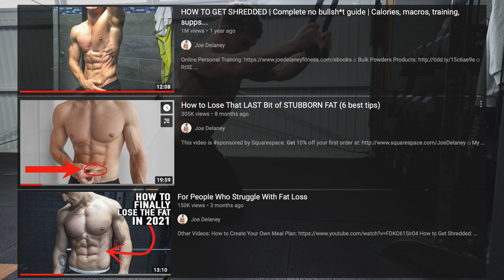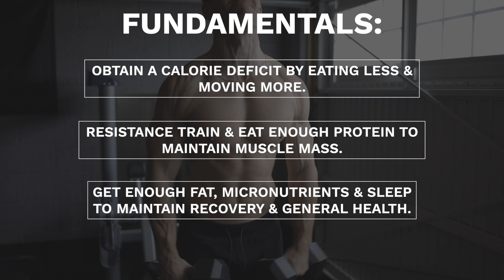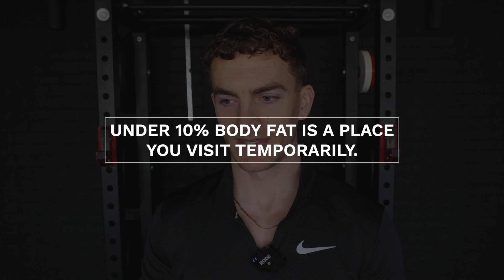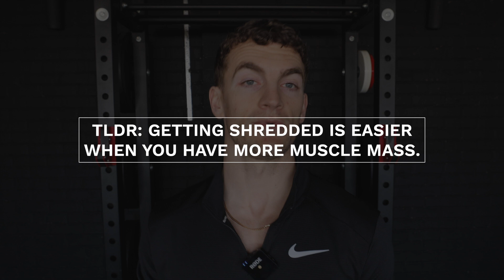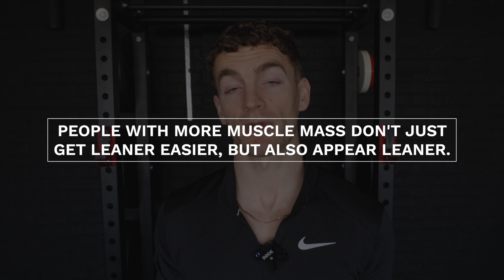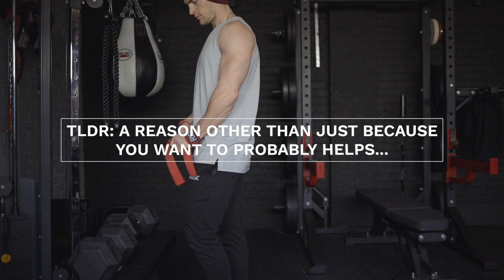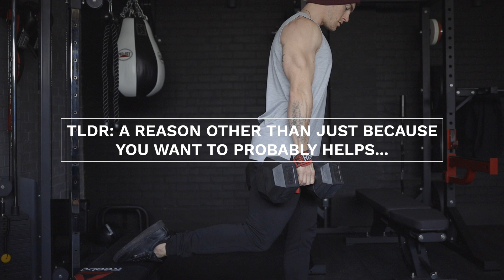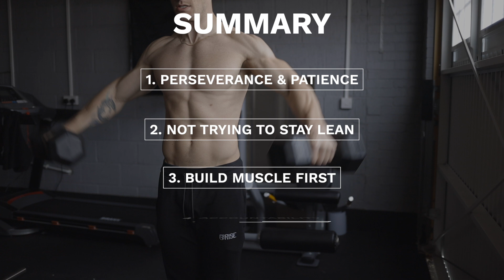The KEY to Getting Under 10% Body Fat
■ Legend London Clothing (Use code: JOEYD)